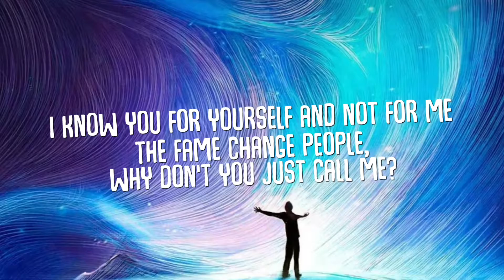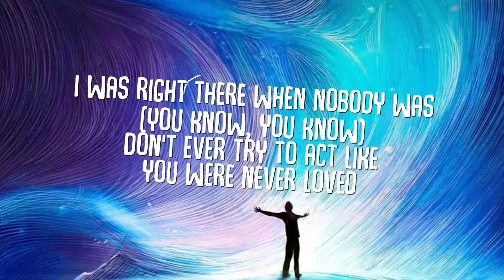The Kid LAROI - Bad News (Lyrics)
🎤Lyrics:

[Verse 1]
I'm sick and tired of being sick and tired, uh
I see the devil out here in disguise, oh
Why the fuck you out here tryna play the victim? I
But today, I guess I realize, that's how life goes
I done been through Hell and I survived the storm
I was on the couch, I was kicked out of my home
You say that you know, but only I know (I know, I know, I know)

[Chorus]
And all I hear is bad, bad, bad, bad news
I know you know too
Bad, bad, bad, bad news
It's all that I hear

[Verse 2]
Every day, a different headline, a new story
I know it's not real, so why do I worry?
I know you for yourself and not for me
The fame change people, why don't you just call me?

[Pre-Chorus]
Oh well, I'll be the bad guy until I flatline
Money make the best guys turn into some bad liars
I was right there when nobody was
Don't ever try to act like you were never loved

[Chorus]
And all I hear is bad, bad, bad, bad news (Bad, bad)
I know you know too (You know)
Bad, bad, bad, bad news (You know, you know)
It's all that I hear (It's all that I hear)
It's all that I hear (Call, call)

[Bridge]
A lot of people changed that I never thought would
But my family straight, my money long, so fuck it, I'm good
Shit, a lot of people changed that I never thought could
These people ain't a hundred like they said that they was

[Pre-Chorus]
Oh well, I'll be the bad guy until I flatline (Bad guy)
Money make the best guys turn into some bad liars (You know)
I was right there when nobody was (You know, you know)

[Chorus]
It's all that I hear (Call, call, call)